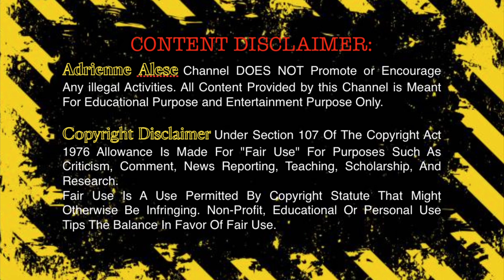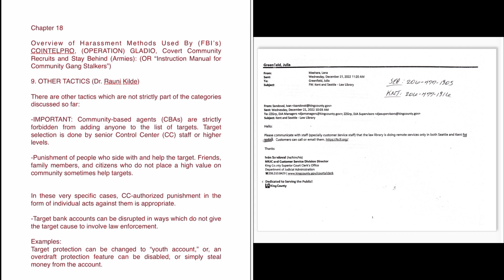February 23, 2024 “ITS A CONSPIRACY, BUT IT AINT NO THEORY!”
“IT’S A CONSPIRACY, BUT IT AIN’T NO THEORY” is a nonprofit social service agency servicing the needs of families and foster children at risk. Lending my voice to help raise awareness by soft publishing a book called “Lucy’s Lair.” A graphic novel based on true events following my life as a freelance artist.

This advocacy program, is intended to help encourage, heal, and empower survivors of Cancel Culture, and Rape Culture. Providing free information regarding, Child Abuse, Sexual Assault, Domestic Violence, Electronic Harassment, Gang Stalking, Conspiracy, and True Organized Crimes Against Humanity. Your company can help by providing funds in a grant or by donating goods and services as I continue delivering this information to the public and advocating for foster children in need.
Thank you in advanced for all your support,
Adrienne Alese

Magic Mirror Reiki Remote Energy Healing And Spirit Guidance is designed to help Libra. Healing And Restoring Energy Magic Multidimensional Quantum Energy Healing

Libra Reiki ReikiMeditation EnergyMagic EnergyHealing HealingForEmpaths HealingForStarSeeds QuantumHealingForLibra
Singer SongWriter Author Model Musician

word salad loaded questions thought-terminating cliches pretexts conflicts of interest classism and more!

Your life Is vibrating with unlimited potential. Manifest miracles with Spirit every day!

(Submit complaints to DOJ Public Integrity Section/Civil Rights Division, Attorney General, State Auditor's Office, Inspector General, Internal Affairs, FBI, House Committee on Oversight and Reform, Federal District Courthouse, and Local Police).